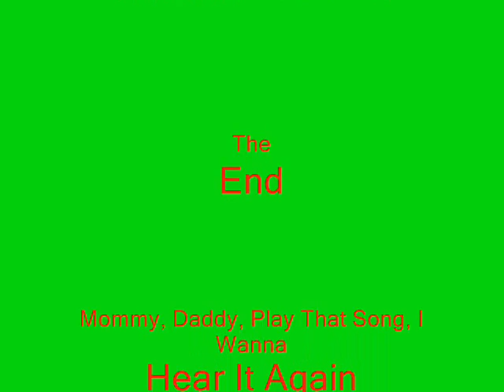The Nutcracker Rap Song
This is something I threw together in lieu of the Christmas spirit, but I'm a little late putting it on. Click. Listen. Enjoy.